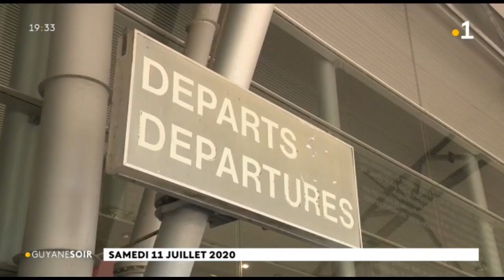Coronavirus : le test PCR rendu obligatoire à l'aéroport Félix Eboué